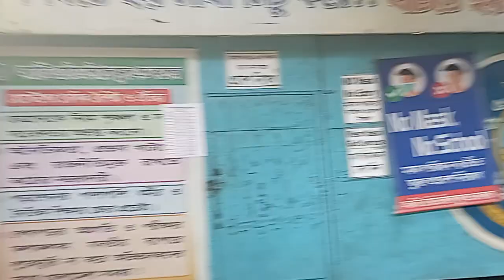অরবিট রেসিডেন্সিয়াল স্কুল পরিদর্শন